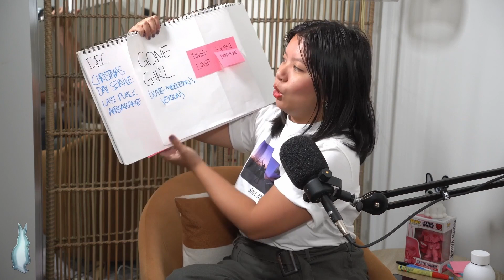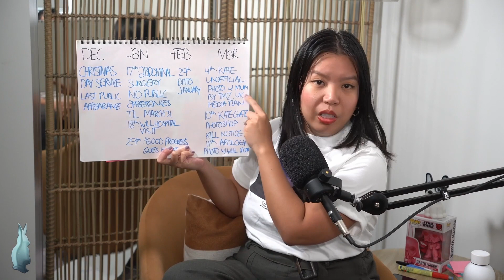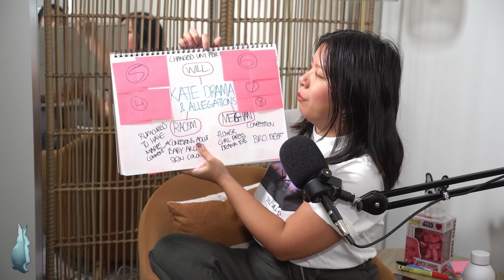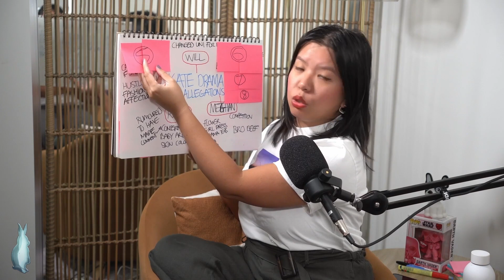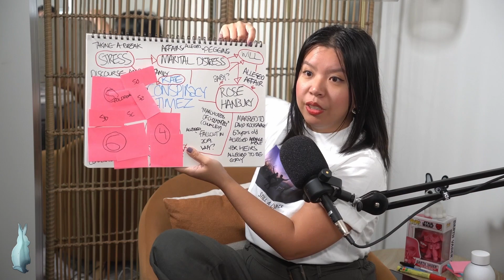Where is Princess Kate Middleton?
A gripping breakdown is presented on the latest mystery surrounding Kate Middleton and her whereabouts